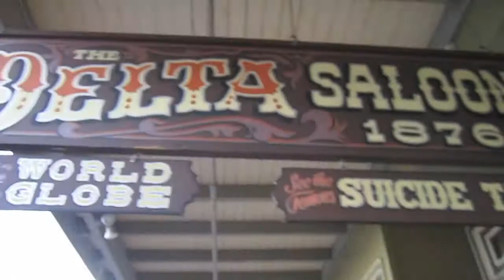Virginia City Civil War Reenactment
my trip to a civil war reenactment